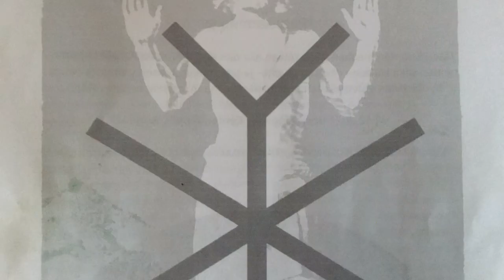MIL Suomen Heimo nousee (trailer)